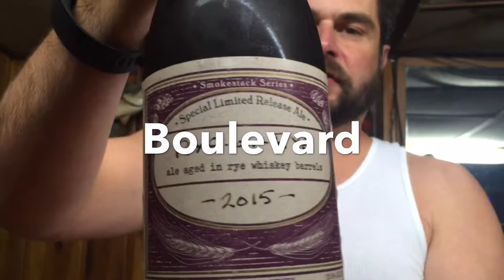HOTAP Smokestack beer